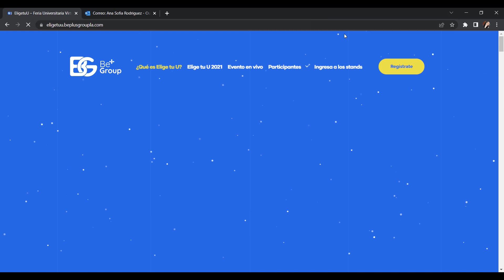Registro Elige tu U 2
Conoce como puedes registrarte en nuestra plataforma Elige tu U.